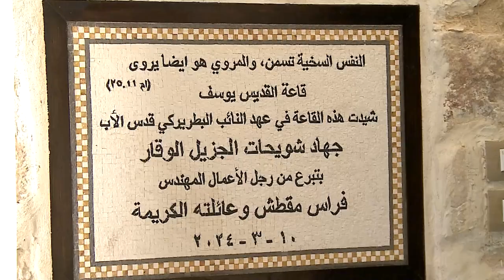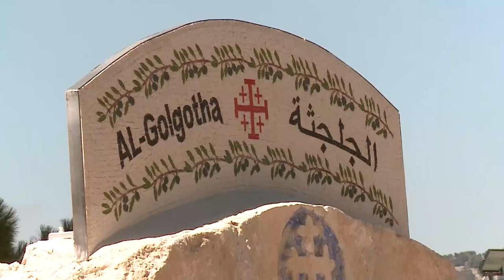تدشين مزار الجلجله: مكانٌ جديد للعبادة في عنجره بحضور شخصيات رفيعة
رعى قدسُ الأب الدكتور جهاد شويحات المدبرُ العام لمطرانيةِ اللاتينِ في الأردن حفلَ تدشينِ مزار الجلجله في بلدةِ عنجره بمحافظةِ عجلون / بحضور الأب فراس نصراوين والأب سامر مدانات والدكتوره باسمه السمعان المديرةِ الإقليميه لفضائيةِ نورسات الأردن وفلسطين / ووفدٍ أوروبيٍ زائر ، حضروا الى الموقع بمبادرةٍ من الديوانِ الملكي الهاشمي لاهتمامِهم المباشر بالمكانِ وترميمه / وقاموا بزيارةِ الدير ومدرسةِ الأيتام ومزارِ السيدةِ العذراء ومزارِ الجلجله الجديد / هذا وأقامت رعيةُ كنيسةِ سيدةِ الجبل قداسَ شكرٍ ترأسه الأب يوسف فرنسيس راعي الكنيسه حيث عبّر المؤمنون عن فرحتِهم الكبيره بهذا المزارِ الذي يمنحُ البركةَ ويتيحُ الفرصةَ لرفع الطِلباتِ وتمجيدِ الله / يُشار أنه تمَّ اعتمادُ ديرِ ومزارِ سيدةِ الجبل في عنجره من قِبل الفاتيكان كأحدِ أماكنِ الحجِ المسيحي في المملكه / وقد اشرف على مراحلِ بنائهِ وإنشائه الأب فرنسيس كما قام بهندسةِ البناء والتبرعِ بالتكاليف المهندس فراس مقطش / ويعود تأسيسُ كنيسةِ ومزارِ سيدةِ الجبل الى عامِ الفٍ وتسعِ مئةٍ واثنينِ وثلاثين حيث اُقيمت على أنقاضِ كنيسةٍ أثريةٍ قديمه تعود إلى القرنِ الرابعِ للميلاد / كما  تُعد الكنيسةُ ذاتُها من المواقعِ الخمسه المُعتمدةِ من الفاتيكان لتكون وجهةً للحجاجِ المسيحيينَ في الأردن والعالم